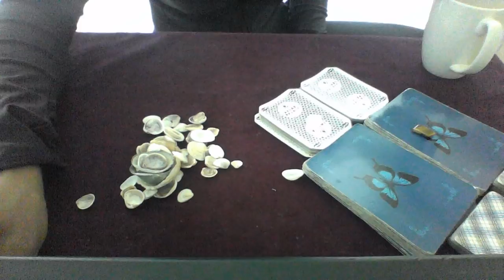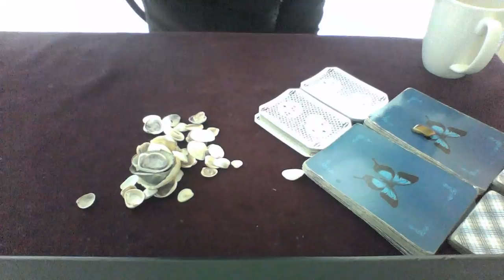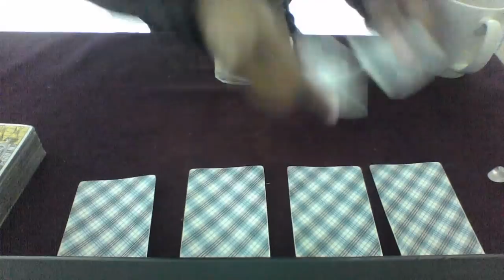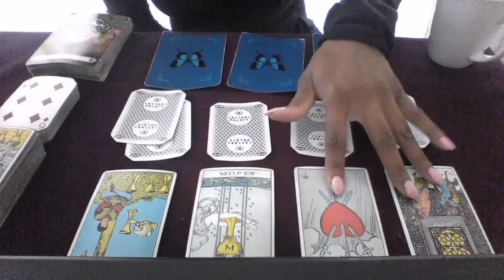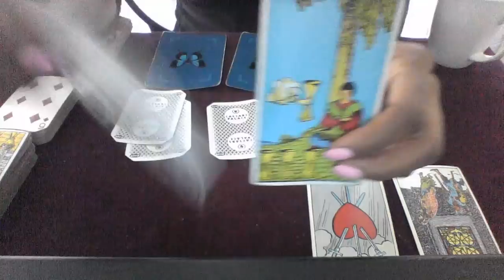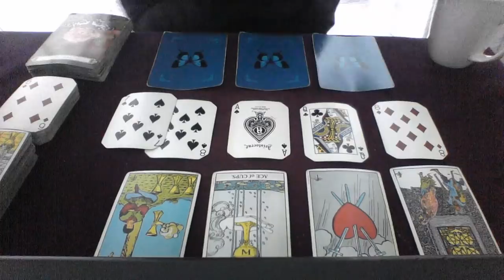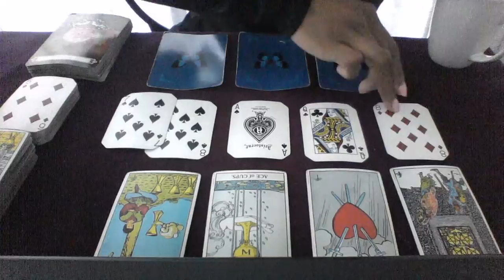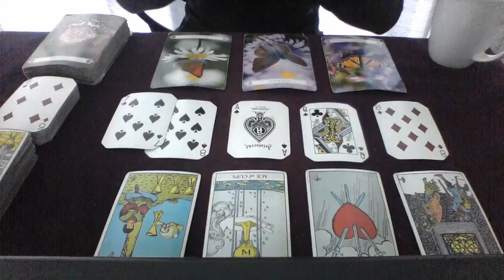ARIES MID JULY 2018 THEY REALIZE YOU ARE THE SOULMATE